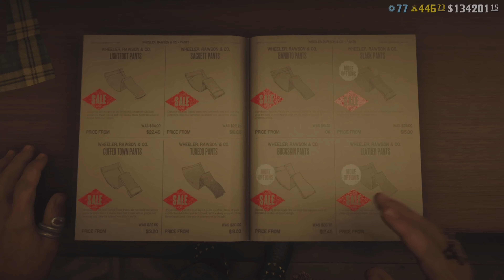This Week's Limited Time Clothing, Sales & More in Red Dead Online